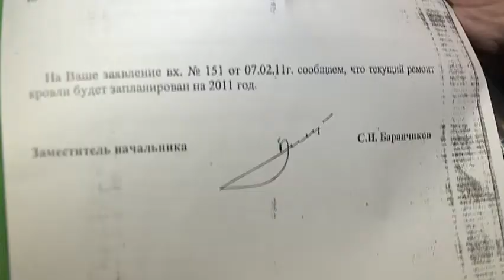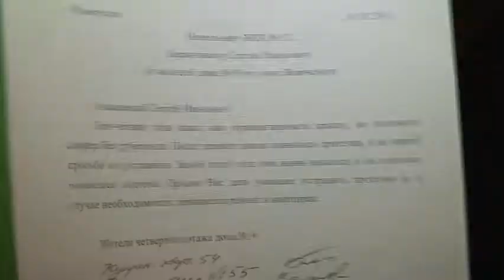Крыша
Развалины, осколки кирпича, куски железа и шифера – нет, это вовсе не декорации для фильма о военном времени. Именно так выглядит чердачное помещение дома №9 по улице Воровского. Не так давно, его жители обратились на прямой эфир к главе района с просьбой о помощи. Дом включили в план капитального ремонта на 2017 год, но в перечень работ ремонт кровли не вошел. Все подробности в нашей специальной рубрике « По следам прямого эфира».